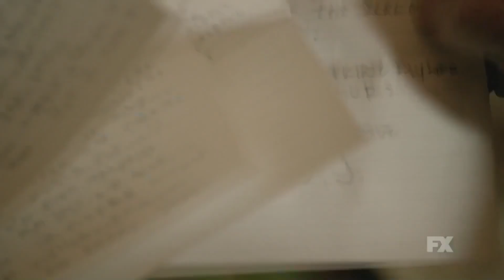Американская история преступлений - Русский трейлер (HD)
Каждый сезон проекта снят в жанре криминальной драмы и расскажет о том или ином громком преступлении, оставившем свой след в истории Соединенных Штатов. Первый сезон поведает зрителям обо всех перипетиях так называемого «Дела Симпсона», прогремевшего на весь мир в 90-х годах прошлого века. Окровавленные перчатки, странные показания соседей, попытка суицида, чехарда с присяжными и знаменитая погоня за подозреваемым, которая транслировалась по телевизору в прямом эфире… Эта история о том, как звезда экранов, возможно, жестоко убил двух человек, настолько запутана, что зрителю придется самому выбрать верную сторону.

Страна: США
Жанр: драма, криминал, биография
Режиссер: Райан Мёрфи, Энтони Хемингуэй, Гвинет Хердер-Пэйтон
Актеры: Сара Полсон, Аннали Эшфорд, Стерлинг К. Браун, Кеннет Чои, Кристиан Клименсон, Кьюба Гудинг мл., Брюс Гринвуд, Нэйтан Лейн, Дэвид Швиммер, Джон Траволта